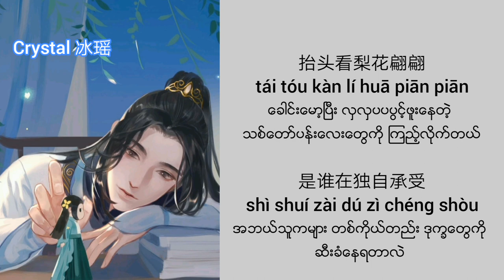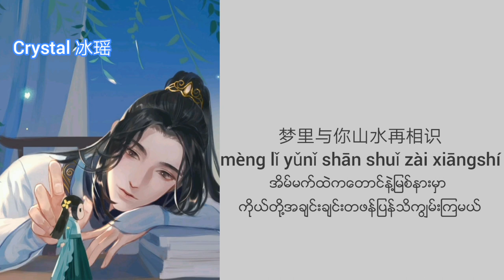怎叹 - 郑鱼 sigh by Zheng yu {mmsub}